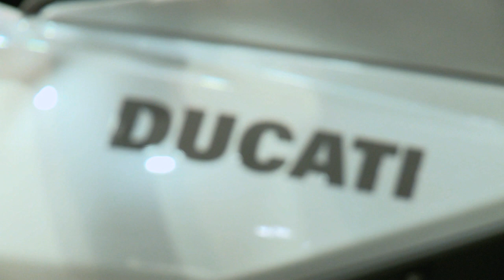Preview Of Ducati Pacifica DOC